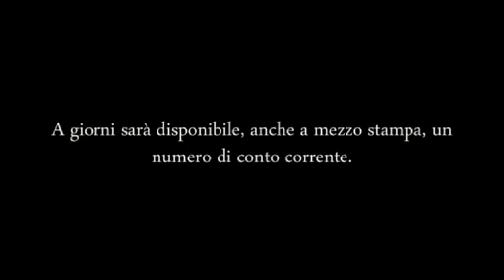Conferenza Stampa - Appello del Prof. Di Vita sull'abbandono di Kamarina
Il Prof. Di Vita incontra la stampa per condividere la necessità di sottoscrivere una raccolta fondi per salvare ciò che resta del prezioso sito archeologico di Kamarina. Nel suo accorato appello trapela vistosamente la rabbia per la paura di perdere il patrimonio di Kamarina, un bene di tutta l'umanità. La sua passione di archeologo ha permesso di portare alla luce molti dei resti che oggi possiamo ammirare nel parco, pertanto il suo appello è da ritenersi emblematico.